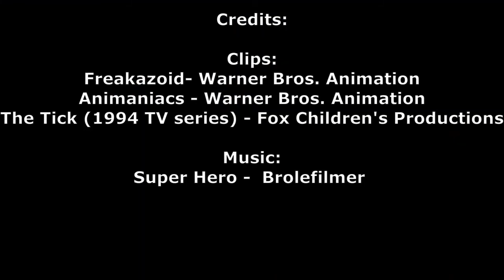What is Freakazoid Powers and How Does He Use Them?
I wanted to redo this video because I stated that Freakazoid would come to Hulu Animanics season 2. The video didn't succeed my expectation but talking about what is freakazoid powers? In the two parter The Chip, Dexter Douglas transform into Freakazoid such opening theme states. Dexter discover the internet and zap into cyberspace. Well he reminds me of The Tick in some way but lets dive right in and find out.

Timestam
Intro 00:00
Freakazoid Origins 0:33
Freakazoid Powers 0:58
Other Abilties 1:10
End 1:30